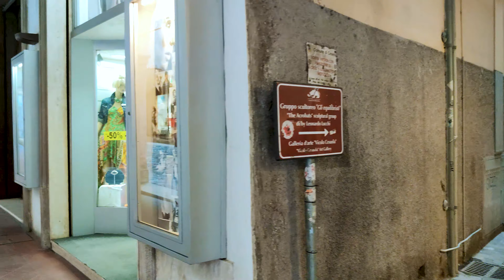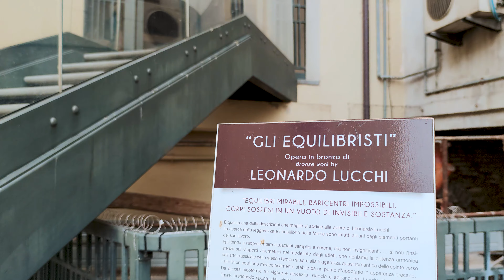AWESOME CESENA. Italy - 4k Walking Tour around the City - Travel Guide. trends, moda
Video from:  Italy, Europe
Video resolution: 4k  UHD
Video type: city walking tour